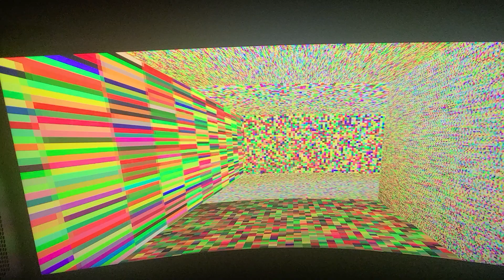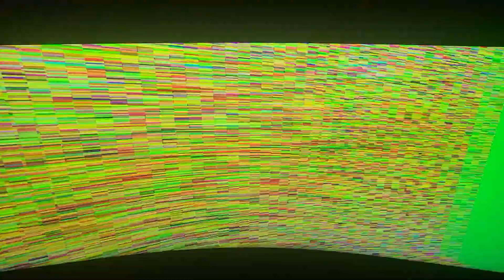Austin video game trip